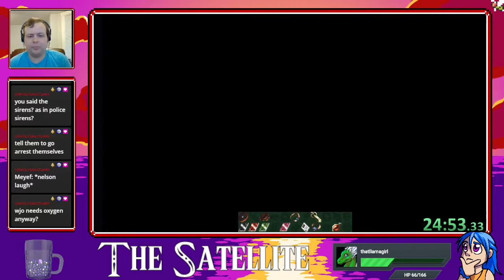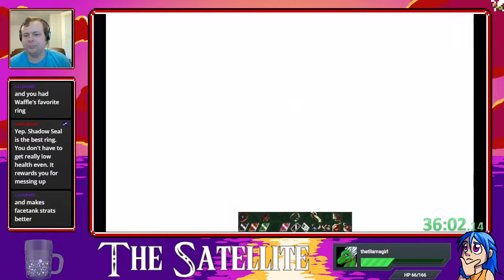Timespinner Randomizer - 9/20/2021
It's Timespinner randomizer. I ain't got anything snappy tonight.